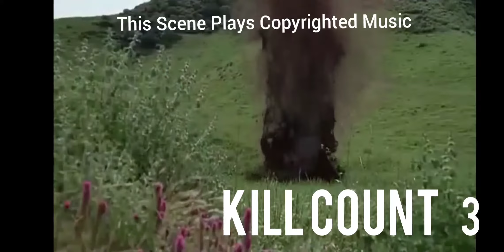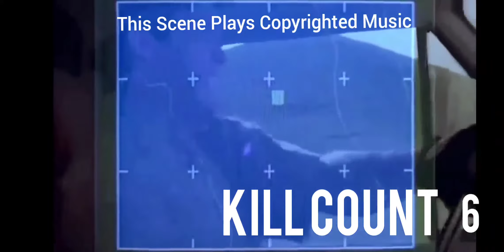Tremors II Aftershocks (1996) Kill Count